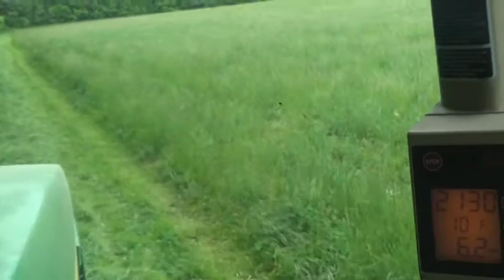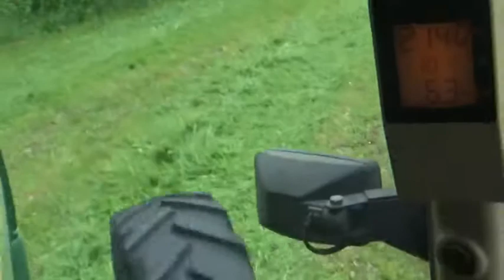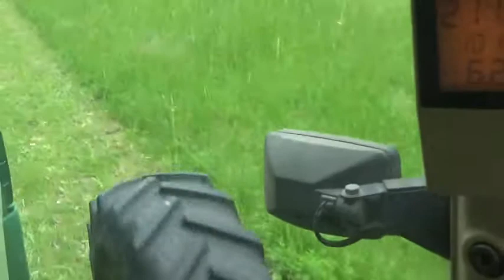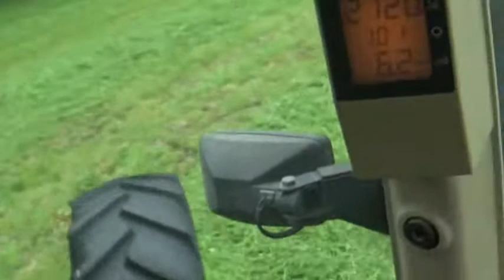Hay Season 2021 Has Begun (test and tune) - JD 8100 Tractor and JD 946 Discbine